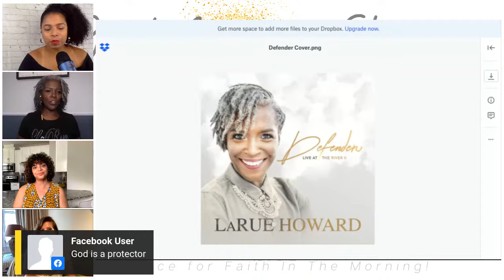LaRue Howard! “Music Can Heal A Nation” series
🗣Tell everyone you know to tune into The Good Morning Show as we close out this powerful series!

🎤 About LaRue 🎶
LaRue is a Dove Award Winning Recording Artist and has released 7 highly acclaimed CDs.  Her discography includes 5 worship albums and 1 lullaby CD for the Christian parent. LaRue has also embarked on a long time vision of providing ongoing coaching and training for Worship Teams with The Worship Leaders Summit and Summit Collective.

LaRue’s heart for worshippers all across the globe is evident in her non-profit organization, Worship Leaders Association International, Inc.  WLA works to build, equip and empower worship leaders and all facets of music ministry through monthly workshops and training sessions.  WLA is active online, allowing worship leaders from literally all over the world to be reached.

LaRue is currently the Worship Leader at River of Life Church in Orlando, FL.  She is responsible for leading the 1200 member congregation weekly into a deeper encounter with God.